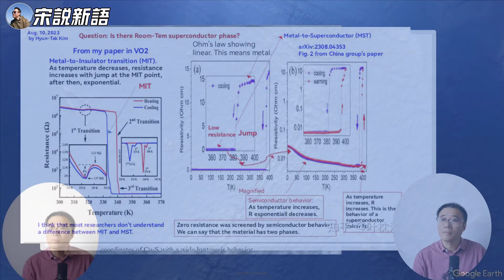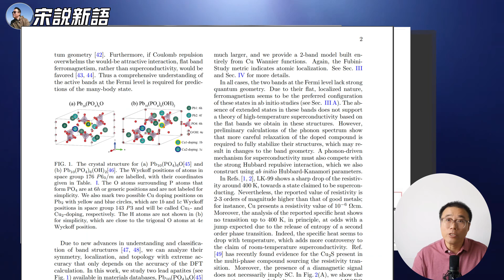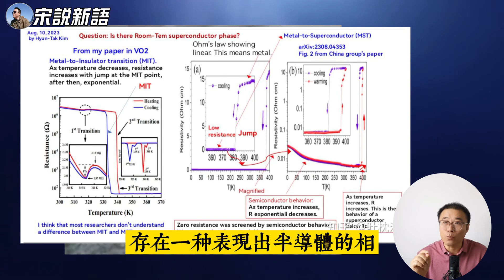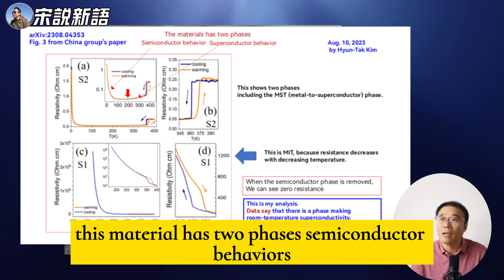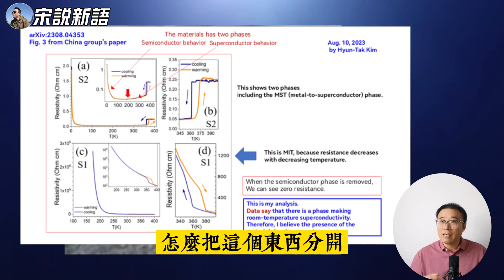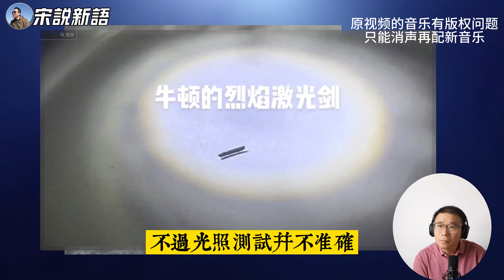早寄晚导？金教授回应中科院LK-99论文：没搞清楚MIT和MST？| 老金表示希望找个大单位合作 | 知乎大神点评普林斯顿论文 | 牛顿的烈焰激光剑又出新视频，光照反转磁极，照样悬浮？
引用的抖音视频有一段音乐有版权问题，只能处理后重新上传，所以，又晚了